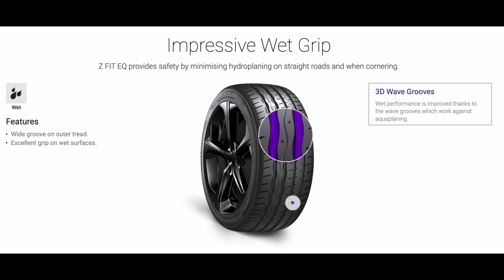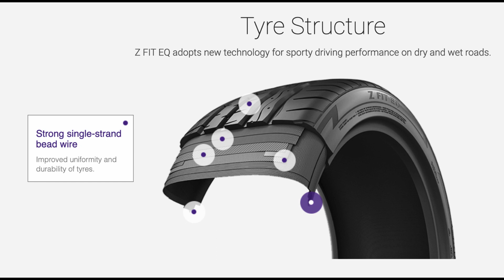Anvelope vara LAUFENN Z FIT EQ LK03 - AnvelopeMAG.ro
LAUFENN Z FIT EQ LK03 sunt anvelope vara cu ajutorul carora veti beneficia de un raport ideal intre pret si calitate. Aceste anvelope de vara confera un nivel ideal de aderenta si o rezistenta scazuta la rulare, datorita cauciucului din care sunt fabricate, respectiv un cauciuc special, destinat anvelopelor de vara. Aceste anvelope de vara sunt fabricate conform ultimelor standarde europene privind calitatea, confortul si siguranta de rulare si sunt etichetate conform legislatiei in vigoare.